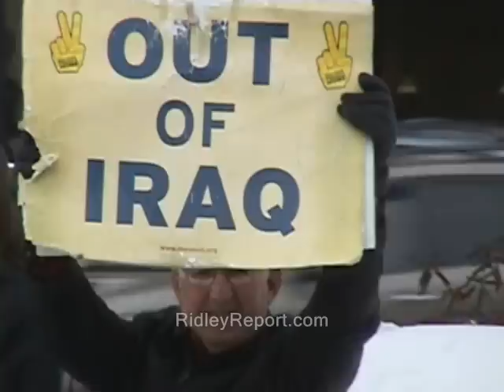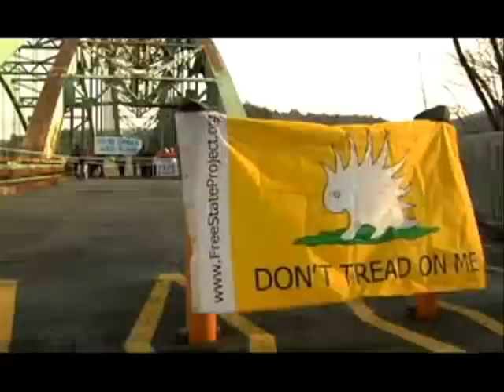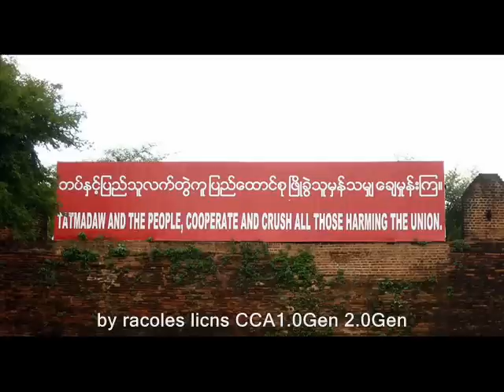Revolutions should avoid predictability, says analyst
The next part should appear as a RidleyReport video response to this clip.  From there click on the RidleyReport video responses to move forward through this series in order.

Erica Erica Chenoweth ron paul why civil resistance works new hampshire egypt tunisia free state project resistance to tyrants discontent unrest tensions.  jailed arrests tyrranny tyranny tyrrany revolts revolutions dave ridley report. burma myanmar staters tienanmen square tiananmen square, tiannanmenn tiannanmen ridleyreport liberty nh rangoon libya martin luther king jr. libertarian live free or die mahatma gandhi free talk live ian freeman mark edge second american revolution.  nullify now